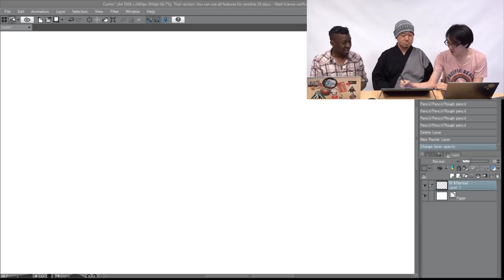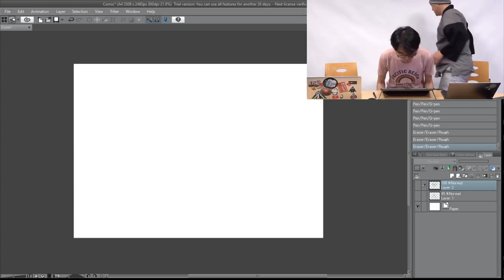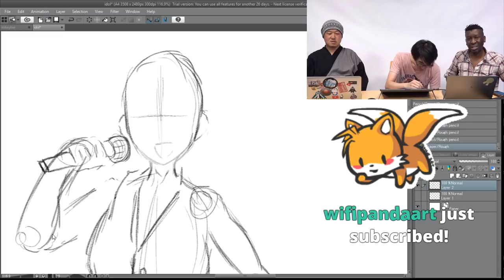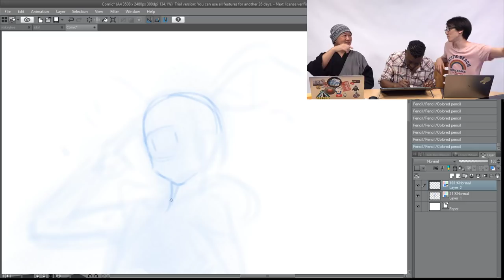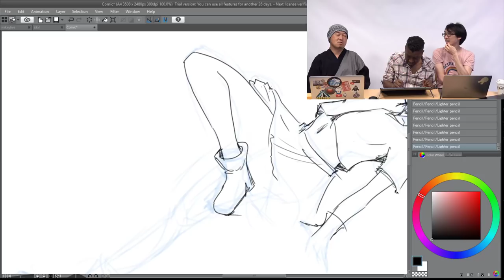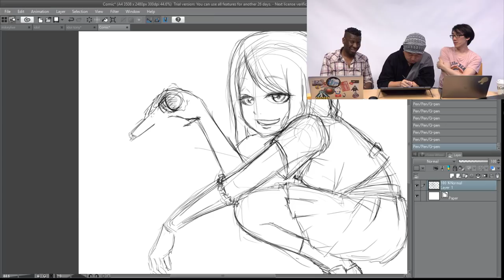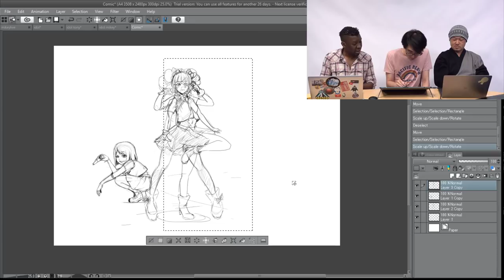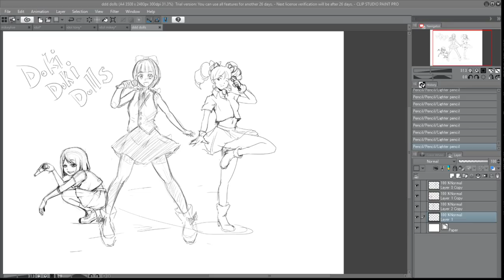Livestream with a Manga Artist - Mikey!!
This livestream was broadcast on 7/23/2018. Look forward to the next one!

Want to see more MIKEY? Tell us what you'd like to see in the comments and we'll check with him :)

Mikey just launched his drawing tutorial book!

AMAZON USA

★Special Thanks to  "Crearti"
Crearti is a group which supports various activities of manga artist and comic artists.They have some rare interviews with famous cartoonists on their Facebook page so check it out :

漫画業界に約10年在籍。現在アメリカでTOKYOPOPより発売されている映画『美女と野獣』コミカライズ作品の制作にも携わる。今までにアシスタントを務めた作品は、世界的に有名な作品も含め15作品以上。専門学校での講師経験もあり、漫画の描き方や魅力について今後も世界に向けて発信予定

【manga artist 紹介協力：クリアーティ】
漫画家さんの活動支援を行っている団体です。
Facebookで漫画家さんへのインタビューなども行っている